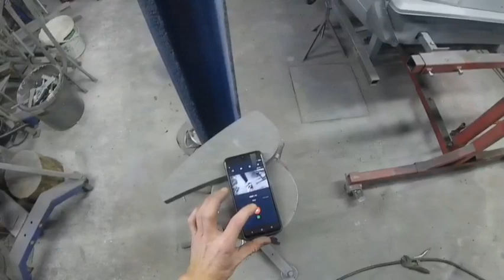Warsztatowy Vlog #55 Polonez